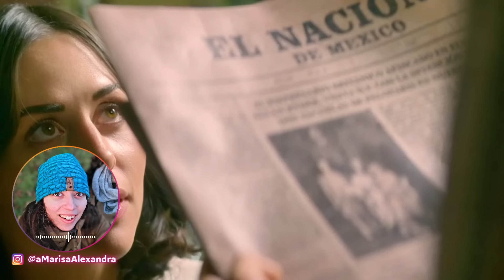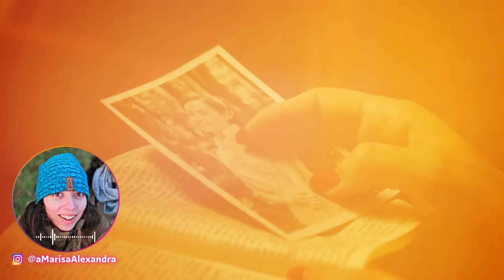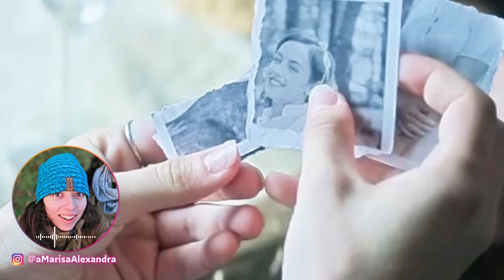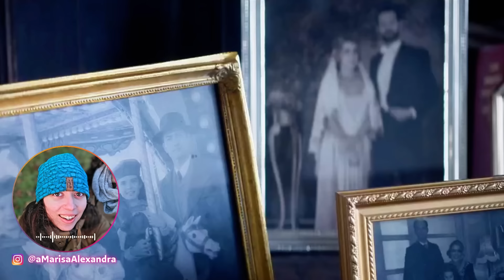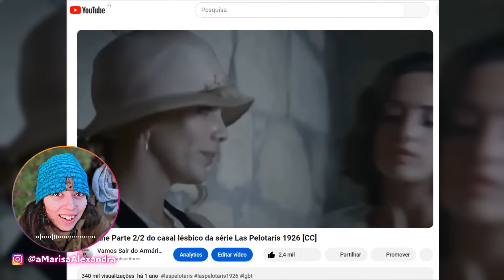Itzi e Ane Parte 1/2 | Novo Casal Lésbico | A série que todos precisam ver [CC]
📺 Las Pelotaris 1926– Vix+/SkyShowtime

Itzi (María de Nati) e Ane (Alejandra Onieva) são um novo casal lésbico de uma série fantástica, Las Pelotaris 1926, disponível na VIX+ e no SkyShowtime.
Itzi e Ane têm uma química brutal, são loucas uma pela outra, mas será que Itzi e Ane vão ser um casal até ao fim da série? ou Será que a sociedade de 1926 vai tornar este casal, Itzi e Ane, como uma batalha perdida?

Amazon Prime Video 30 dias Grátis

Las Pelotaris 1926 é uma série que todos precisam ver, esta conta a história de 3 mulheres, Chelo, Itzi e Idoia, trazendo-nos uma protagonista lésbica. Mas esta série traz muito mais do que representatividade sáfica, ela traz representatividade feminina, ela mostra o patriarcado e o m4ch1smo no seu estado mais puro e degradante.
Aborda temáticas como vi0lênci4 doméstica e a s3xualiz4ção da mulher.

🌈Capítulos:

00:00 | Novo casal lésbico Itzi e Ane de Las Pelotaris 1926